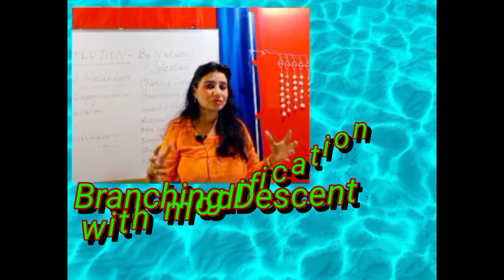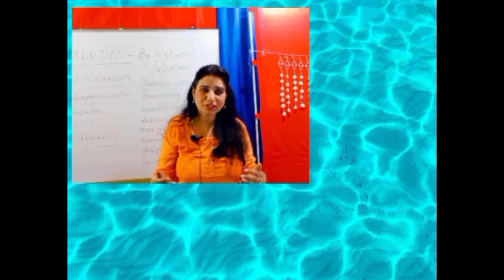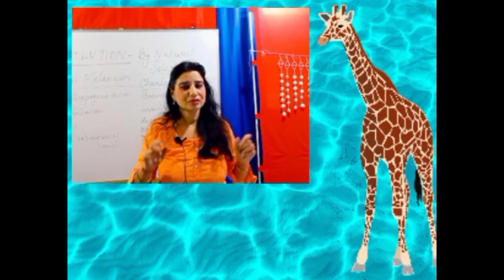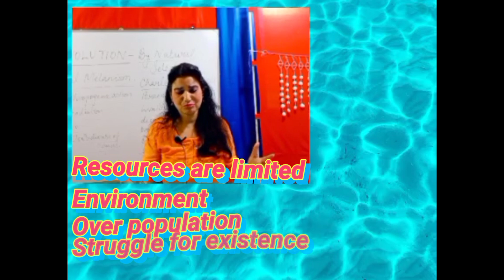Charles Darwin Theory of Evolution Survival of the fittest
Charles Darwin his theory of evolution.
Darwin Finches Galapagos Islands

natural selection
survival of the fittest
struggle for existence.